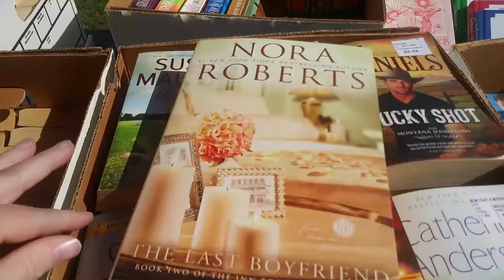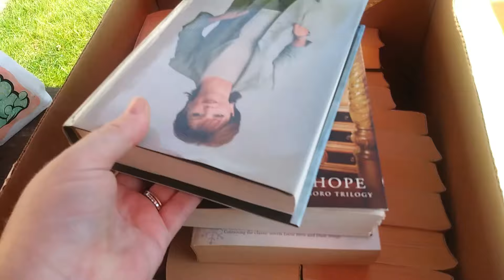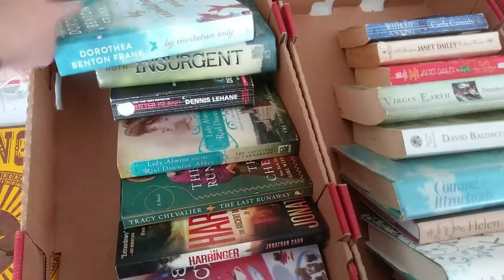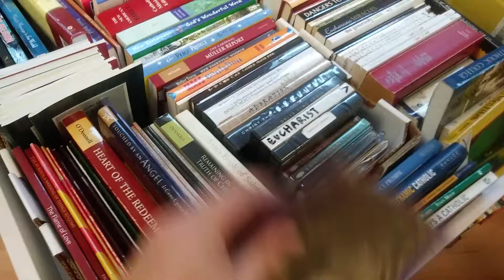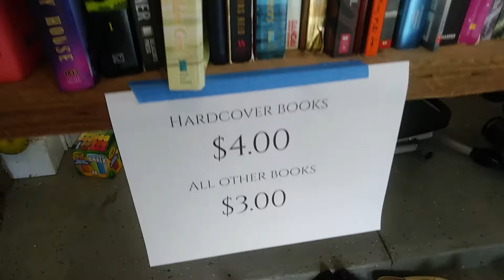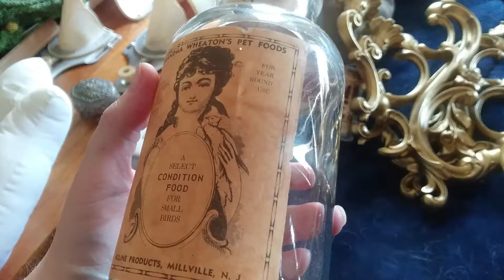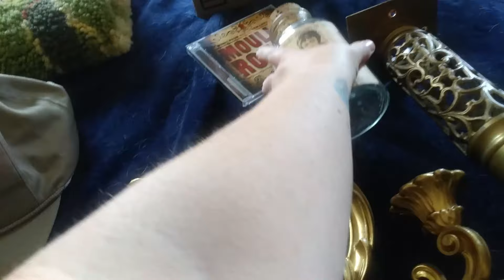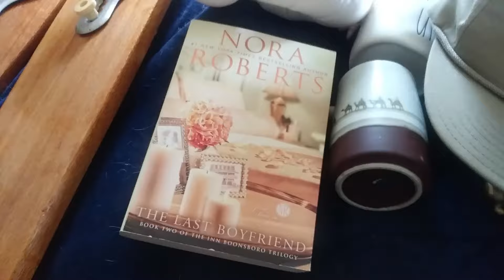Garage Sales and Rummage Sales had THE BEST Prices Today!!! Found SO Much Stuff for Resale!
We just kept finding more and more great sales!